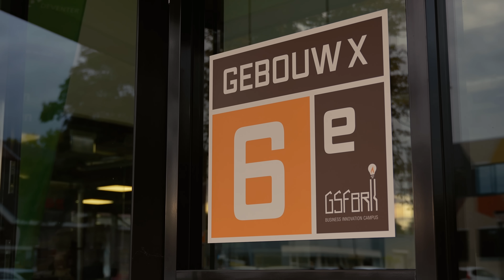VPT Versteeg voorziet Gasfabriek in Deventer van cortenstalen gevelbekleding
Voor de Gasfabriek in Deventer heeft VPT Versteeg de cortenstalen gevelbekleding geleverd en gemonteerd. Deze robuuste en duurzame bekleding geeft het gebouw een iconische uitstraling en draagt bij aan de industriële sfeer van de locatie. De samenwerking tussen VPT Versteeg en Gasfabriek resulteerde in een kwalitatieve en esthetische afwerking die perfect aansluit bij het karakter van het project.